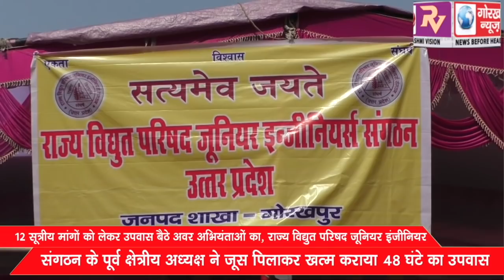12 सूत्रीय मांगों को लेकर उपवास बैठे अवर अभियंताओं का जूस पिलाकर खत्म कराया 48 घंटे का उपवास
12 सूत्रीय मांगों को लेकर उपवास बैठे अवर अभियंताओं का, राज्य विद्युत परिषद जूनियर इंजीनियर संगठन के पूर्व क्षेत्रीय अध्यक्ष ने जूस पिलाकर खत्म कराया 48 घंटे का उपवास।